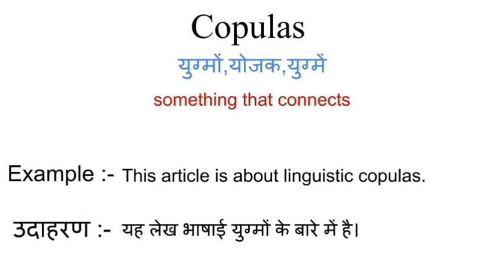Copulas meaning in hindi | Copulas meaning ka matlab kya hota hai | Word meaning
Copulas in hindi
Copulas ka matlab kya hota hai
english to hindi
word meaning
what is copulas
Copulas का हिंदी अर्थ